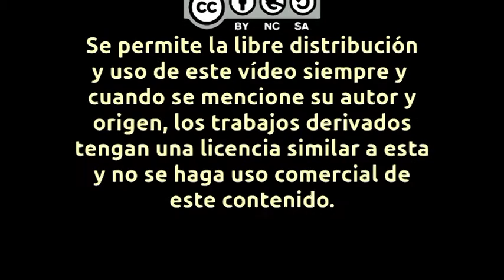254 de FGC con portacoches por Moli Nou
Mini vídeo de una locomotora 254 de los FGC circulando con portacoches vacíos por la estación de Molí Nou